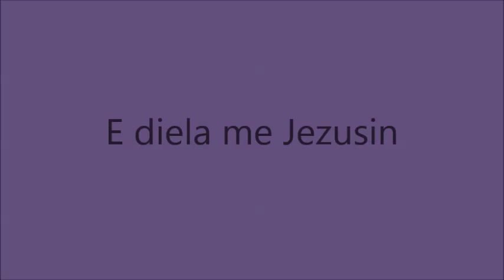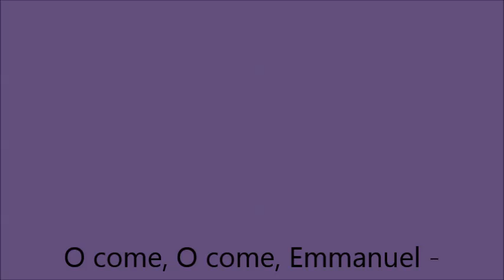E diela me Jezusin - E diela IV e Ardhjes - Viti C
Nga e pata fatin të vijë tek unë Nëna e Zotit tim?